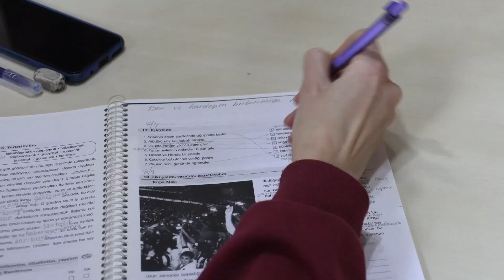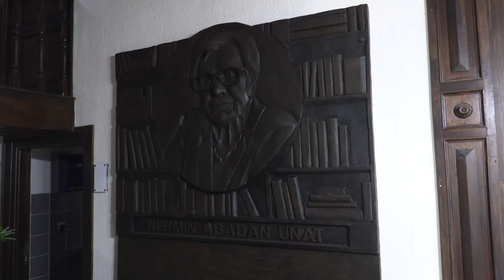Unat Semt EviEğitim yuvası oldu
Konak Belediyesi’nin, geçtiğimiz aylarda muhteşem bir açılışla hizmete açtığı Prof. Dr. Nermin Abadan Unat Semt Evi, bünyesinde açılan kurslarıyla büyük ilgi gördü. Özellikle yabancılar için Türkçe kursuyla fark yaratan merkez barışın ve kültürlerarası diyaloğun da simgesi oldu.

Konak Belediyesi’nin restorasyonuyla, harabeden eğitim yuvasına dönüşen Prof. Dr. Nermin Abadan Unat Semt Evi hobi, meslek ve kişisel gelişim kurslarıyla Konaklıların yeni adresi oldu. Açılışının ardından Konaklıların gözdesi olan merkezde takı tasarımı, makrome örgü yapımı, ahşap boyama ve vernikleme elemanı, kişisel gelişim, kuantum ve farkındalık, punch nakışı, diksiyon ve yabancılar için Türkçe kursları veriliyor. Konak Halk Eğitim Merkezi’nin deneyimli eğitimcileri tarafından verildiği kursların katılımcılarının çoğunluğunu kadınlar oluşturuyor. Yabancılar için Türkçe dersi alan kursiyerler ise merkeze hem renk katıyor hem de kültür çeşitliliğinin, barış dilinin en güzel örneğini sergiliyor. Öte yandan merkezde ücretsiz bireysel psikolojik danışmanlık hizmeti de veriliyor.

Türkçe öğreniyor, barışın diliyle konuşuyorlar

Konak Belediyesi Prof. Dr. Nermin Abadan Unat Semt Evi’nin en sevilen sınıflarından biri yabancılar için Türkçe kursu sınıfı. Belarus, Rusya, Ukrayna, İran ve Çin’den gelen kursiyerlerin oluşturduğu sınıf, çok kültürlü yapısıyla dikkat çekiyor. Kimi evlenip Türkiye’ye yerleşmiş, kimi öğrenimini Türkiye’de sürdürüyor. Turist olarak gelip pandemi sebebiyle ülkesine dönemeyince İzmir’e yerleşen de var aralarında, savaşın acı yüzünü gören de. Merkezdeki kursta bir yandan Türkçe öğrenirken bir yandan da birbirilerinin kültürünü öğrenen kursiyerler en çok barış dilini yaşıyor.

Yabancılar için Türkçe kursuna devam eden ve üniversite eğitimi için Türkiye’de bulunan İranlı Soroush Ashatarı, memnuniyetini şu sözlerle aktarıyor:

“Yaklaşık bir aydır Türkçe kursuna geliyorum. Üniversitem için Türkçe okuyorum. Bu kurstan çok memnunum. Bence öğretmenimiz Türkiye’nin en iyi öğretmenlerinden biri.”

Çin’den gelen Li Fu ise “İzmir’de hemen hemen dört yıldır yaşıyorum. Türkiye’yi çok seviyorum, bu yüzden, Türkçeyi de daha iyi anlamak için bu kursa geliyorum” diyerek Türkçesini geliştirmek istediğini ifade ediyor.

Türk eşiyle evlenerek ülkemize yerleşen Ukraynalı Olena Kryvorozhenko da Türkçeyi daha iyi konuşmak için kursa geldiğini şöyle dile getiriyor:

“Yaklaşık dört senedir Türkiye’de yaşıyorum. Türkçe kursuna geliyorum çünkü düzenli ve iyi konuşmayı öğreniyorum. Öğretmen ve grup arkadaşlarımdan çok memnunum.”

Aile bütçesine katkı

Yabancılar için Türkçe kursunun yanı sıra Prof. Dr. Nermin Abadan Unat Semt Evi’ndeki diğer kurslara da ilgi büyük. Çoğunluğunu kadınların oluşturduğu kursiyerler, katıldıkları kurslarda zamanlarını verimli bir şekilde değerlendirirken bir yandan da sosyalleşme fırsatı buluyor. Merkezde punch nakışı yapmayı öğrenen Nurgül Dur Özen ve Saffet Akyazılı öğrendikleri el işlerinin aile bütçesine de katkı sağladığına vurgu yaparken Akyazılı, “Burada motive oluyoruz, sıkıntılarımızı atıyoruz, rahatlıyoruz” sözleriyle kendisini ifade ediyor. Kursa gelmek için günleri saydıklarını ifade eden Özen ise duygularını şöyle aktarıyor:

“Burada yeni arkadaşlıklar, yeni dostluklar ediniyoruz. Çok güzel şeyler öğreniyoruz. Bazı arkadaşlarımız bazı arkadaşlarımız kendi bütçesine katkı olması için dışarıya satış yapıyor. Aile gelirlerine katkıda bulunuyorlar. Bizim için rehabilitasyon merkezi gibi bir şey burası. Gelmek için günümüz zor bekliyoruz. Böyle kursların açılmasını ve bizlerin böyle güzel şeyle öğrenmesine vesile oldukları için Konak Belediyesi’ne çok teşekkür ediyorum. Bizim için bulunmaz bir nimet.”